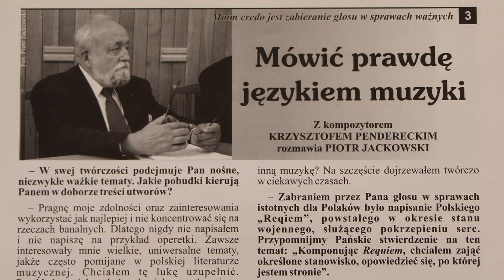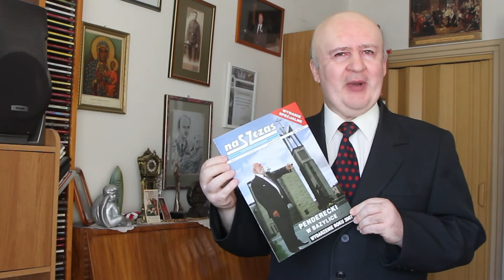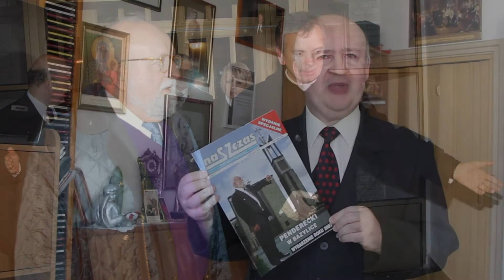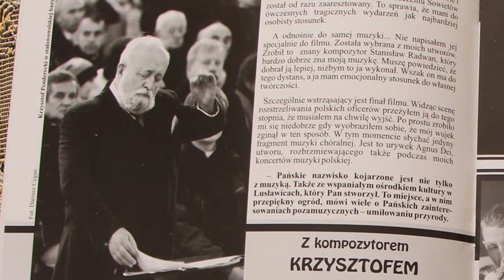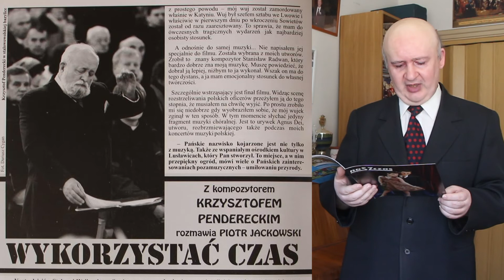KRZYSZTOF PENDERECKI oczami Piotra Jackowskiego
Piotr Jackowski wspomina wspólne trasy koncertowe i współpracę z najsłynniejszym polskim kompozytorem współczesnej doby Krzysztofem Pendereckim, wspomina też współorganizację i prowadzenie jednego z największych wydarzeń muzycznych w dziejach Stalowej Woli – koncertu jubileuszowego w bazylice w wykonaniu Chóru Polskiego Radia w Krakowie pod dyrekcją Krzysztofa Pendereckiego.

Piotr Jackowski – stalowowolski dziennikarz, muzykolog, konferansjer, organizator życia kulturalnego, wydawca i redaktor naczelny Magazynu Nadsańskiego „Nasz Czas”.

Wspieraj inicjatywy medialne „Naszego Czasu” comiesięcznymi wpłatami!
Twoje wsparcie pozwoli na:

* Rozwój internetowej Telewizji Naszego Czasu, publikującej swoje materiały na youtubowym kanale Naszczas24.pl
* Zakup potrzebnego sprzętu
* Pozyskiwanie ciekawych materiałów reporterskich

Wpłat można dokonywać na konto:
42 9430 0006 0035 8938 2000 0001

Zaprenumeruj i czytaj Magazyn Nadsański "Nasz Czas" wydawany w Stalowej Woli.

„Nasz Czas” to dobra informacja, dobre dziennikarstwo, skuteczna reklama!

Zapraszamy na reklamowe łamy firmy, instytucje, osoby fizyczne.
Twoja reklama w "Naszym Czasie".